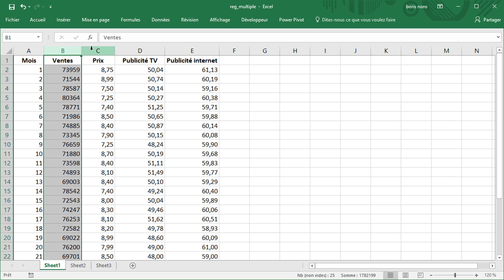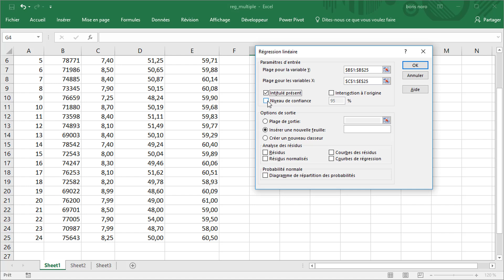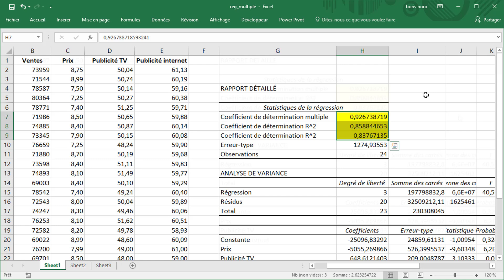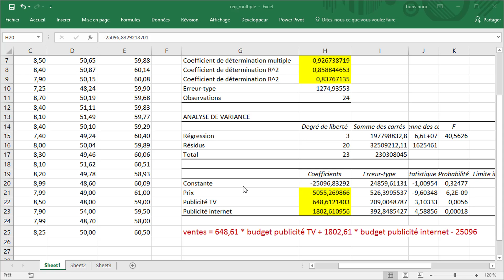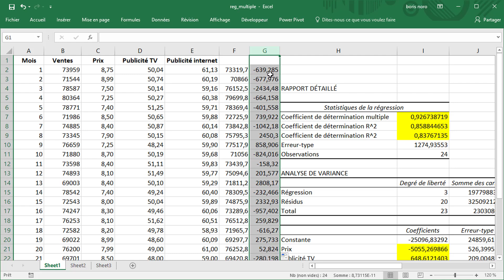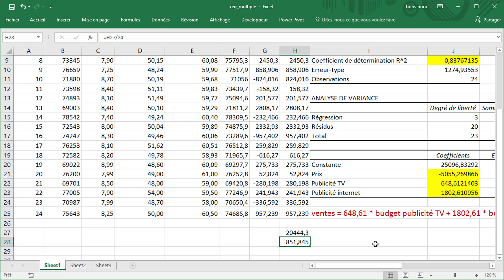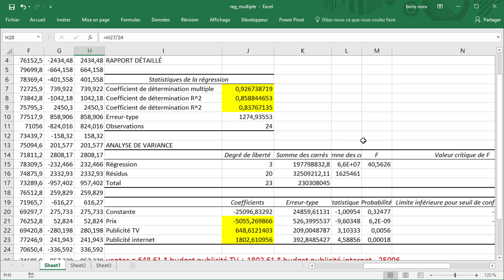Analyse de données : la régression linéaire multiple avec Excel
Première vidéo d'une série de vidéo sur les régressions avec Excel, cette première vidéo explique la régression linéaire simple avec Excel.

D'autres vidéos sont à venir : la régression multiple, la régression logistique, je ferais une autre série de vidéos avec le langage de programmation statistiques R.

voilà le lien vers le fichier (il ne s'agit pas exactement des mêmes données, mais c'est le même principe

Si vous êtes interessé par mon travail, j'ai écrit plusieurs ouvrage publiés aux édition Eni :